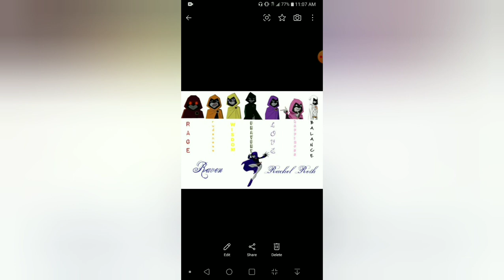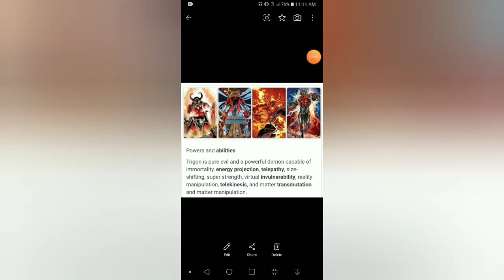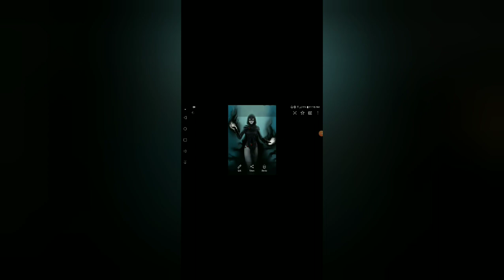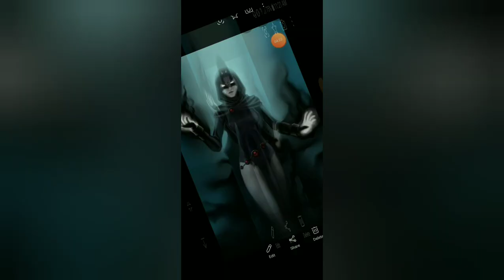What if (Female)Deku had Ravens abilities as a quirk part 11